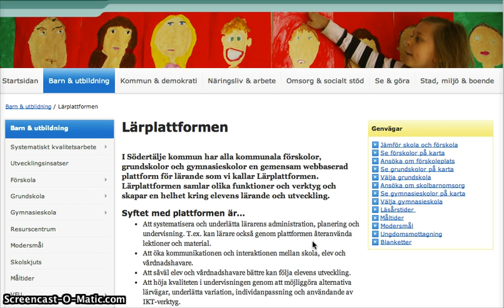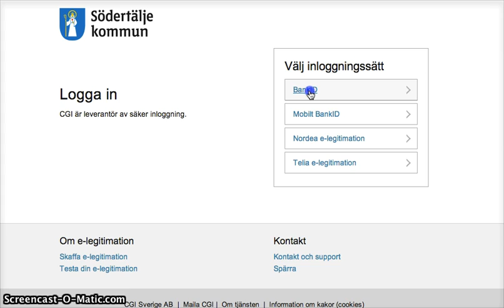Lärplattformen - instruktion "logga in"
Utbildningskontoret i Södertälje kommun - instruktionsfilm